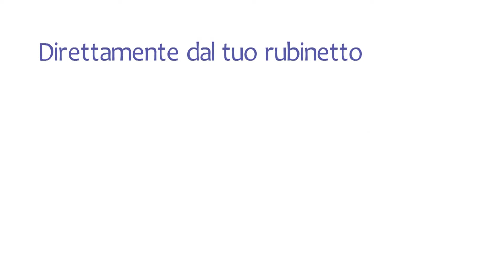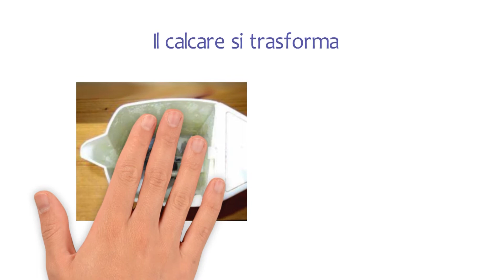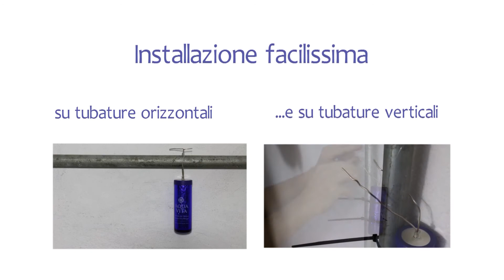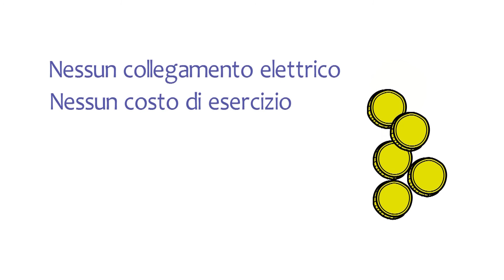Come eliminare i depositi di calcare ed ottenere acqua energizzata con AquaVita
🔵 AquaVita è un piccolo e semplice dispositivo in grado di trasformare il calcare presente nell’acqua senza alcuna reazione chimica e di restituire all’acqua la sua energia originaria, cancellando l’azione delle informazioni nocive.
AquaVita é un trasformatore di calcare. Contrasta i depositi di calcare, impedisce che si formino nelle tubature o nel boiler. Più economico di un addolcitore, molto più semplice dell'osmosi inversa. AquaVita non ha bisogno di manutenzione ed è garantito 25 anni.

Grazie all'azione di tre forme di magnetismo, questo piccolo dispositivo trasforma l'acqua di tutta casa, restituendole l'energia della sorgente e aiuta a rimuovere le incrostazioni di calcare, impedendone anche la nuova formazione.

L'acqua risulta vitalizzata energeticamente, più buona da bere,  più efficace nel lavaggio e meno incrostante,

🔹 L’acqua diventa più buona da bere, leggera e vitale
🔹 L’acqua diventa più tollerabile alla pelle
🔹 Genera frequenze rigenerative che potenziano l’effetto di tutti i trattamenti energetici
🔹 Pur restando nell’acqua, il carbonato di calcio non si aggrega più a formare il calcare
🔹 Gli aloni di calcare sulle piastrelle, sui rubinetti e sui sanitari si rimuovono facilmente
🔹 Sono necessari meno detergenti e prodotti per la pulizia, poiché l’acqua ha una maggiore capacità “di rimozione”